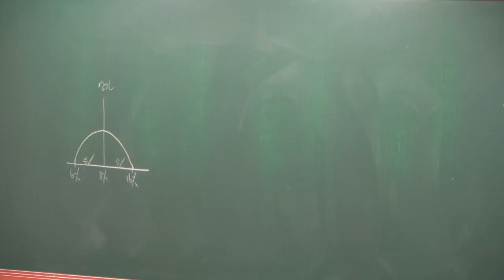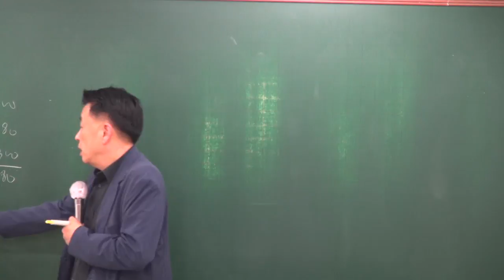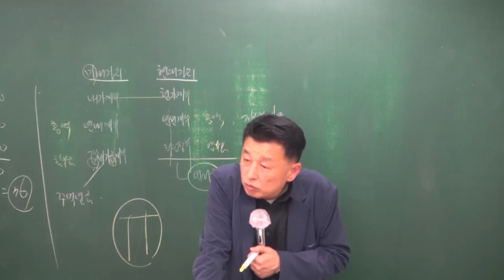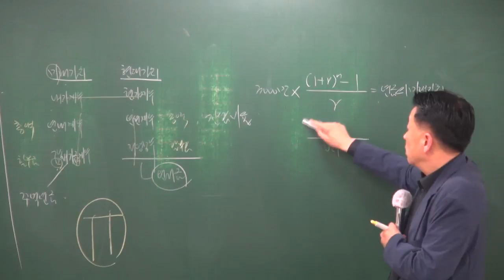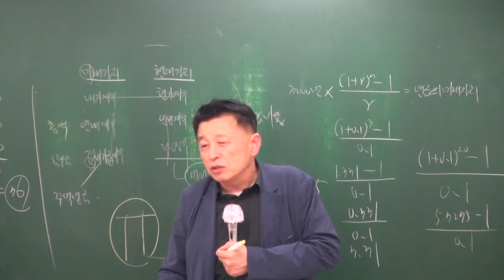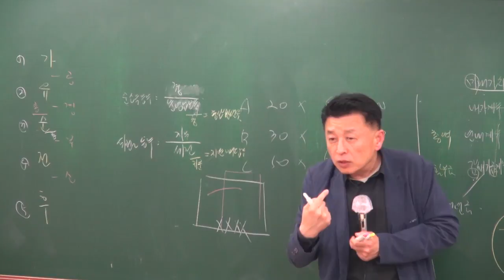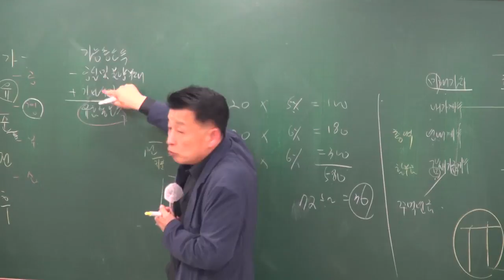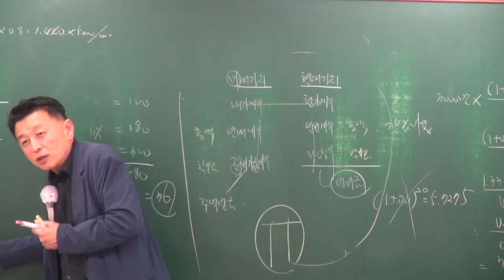[공전무] 2018 공인중개사 부동산학개론 기출특강 4-15